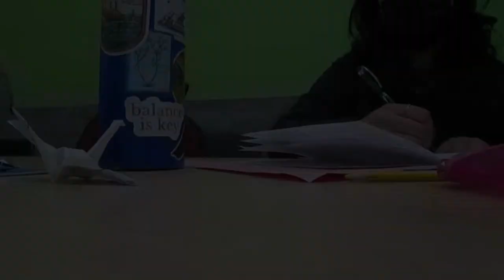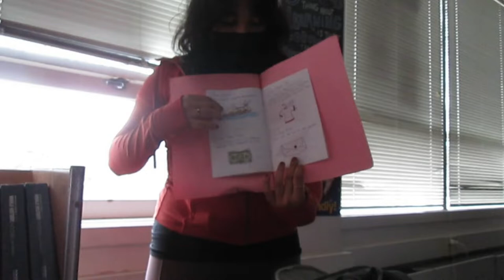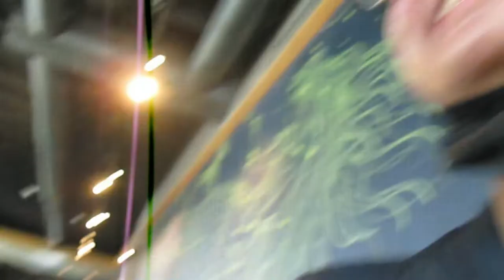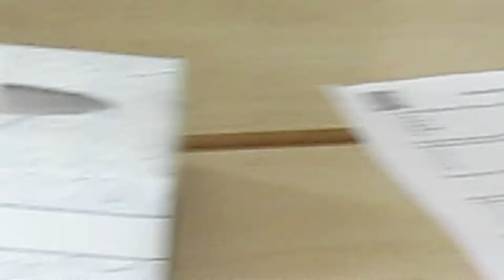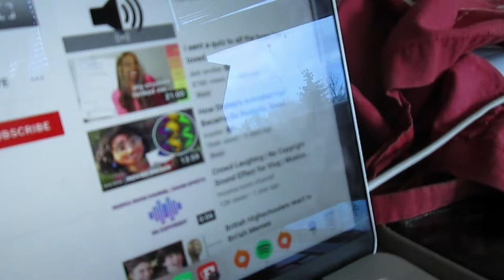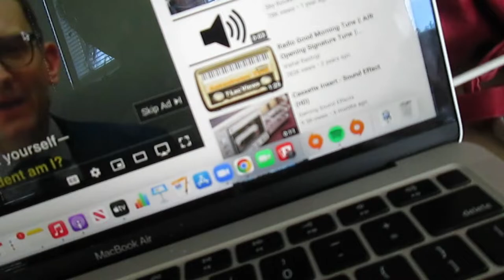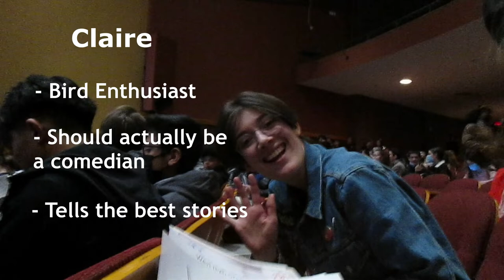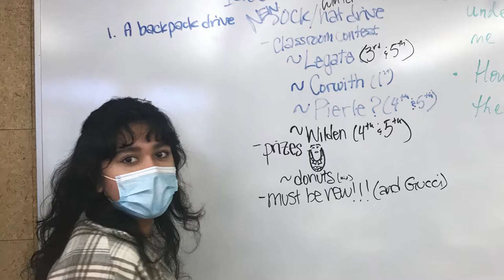Last Week of Senior Year: A Documentary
I had the idea to document the last week of my high school experience on an old camera of mine. Through all the chaos that occurred in the last few days, these clips were some of the cherished memories to come out of it :)
Filmed at West Anchorage High School, May 2022.

Songs:
This Kinda Day - Mild Orange
On My Mind - Fleece
Graduation - HYUKOH